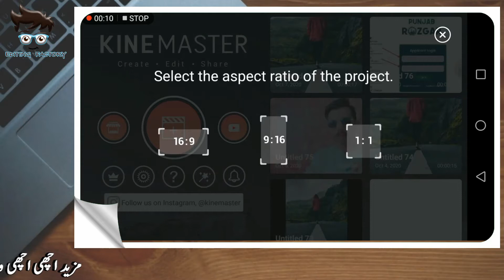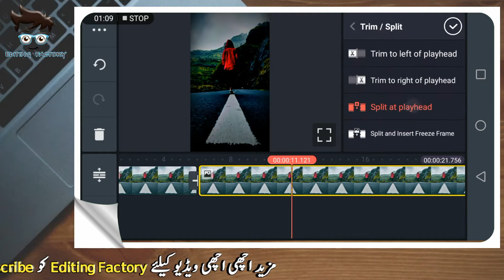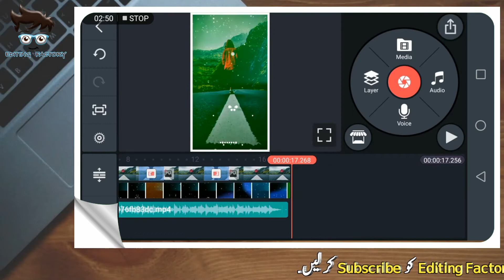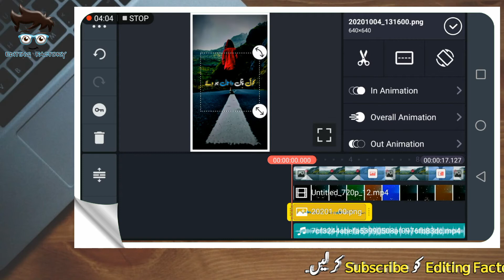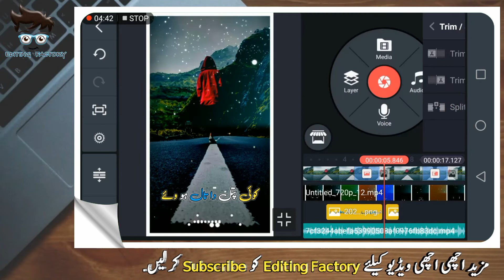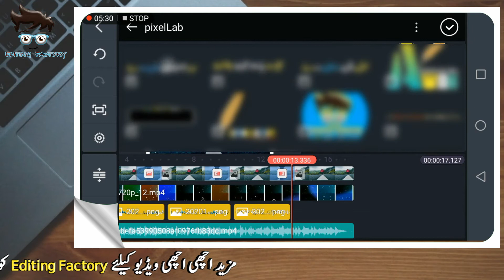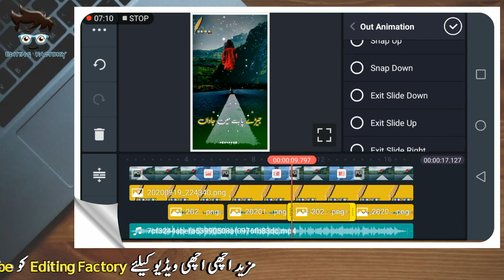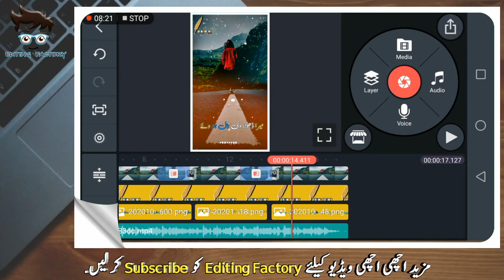How Tu Add Multi Text Colour And Lighting Effect In Kinemaster Full Video Tutorial 🥀❤️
اسلام و علیکم فرینڈز کیسے ہیں آپ سب لوگ امید کرتا ہوں آپ سب لوگ خیریت سے ہوں گے۔
 میرے اس چینل پر آپ کو ایڈیٹنگ کے حوالے سے ویڈیو کافی ویڈیو ملتی رہیں گی۔